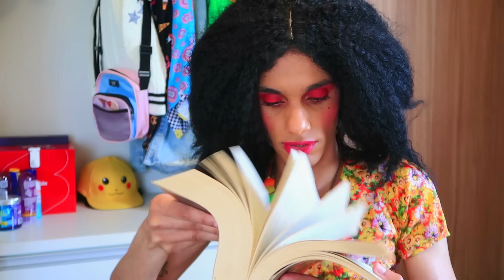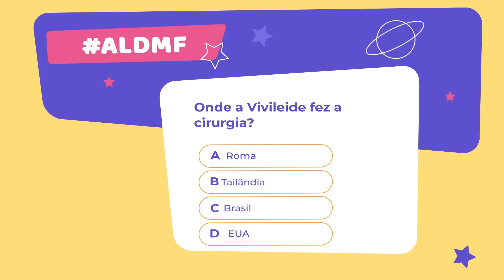A LOUCA DA MINHA FAMÍLIA | A NOVA VIVILEIDE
Mais um vídeo super legal no nosso canal. Espero que se divirta e volte sempre que quiser! Amo você.